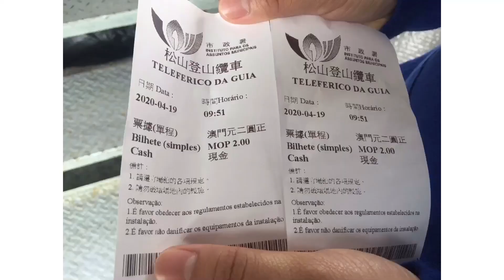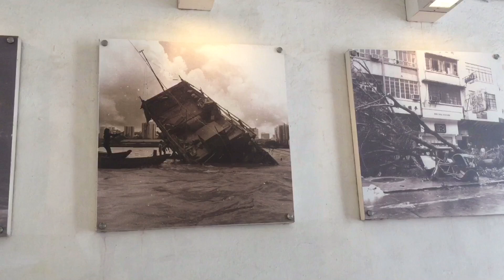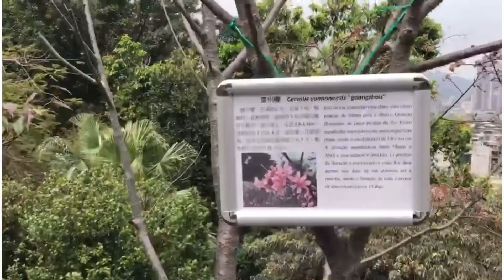Tour in Macao + work out|Lesbian couple